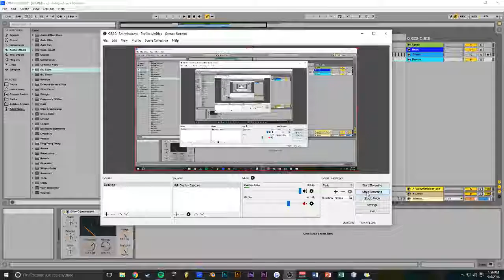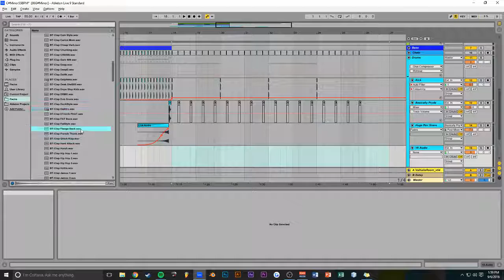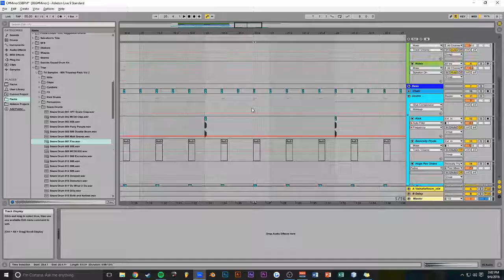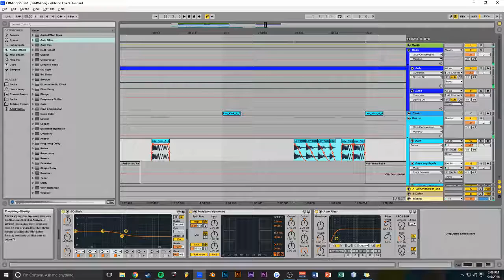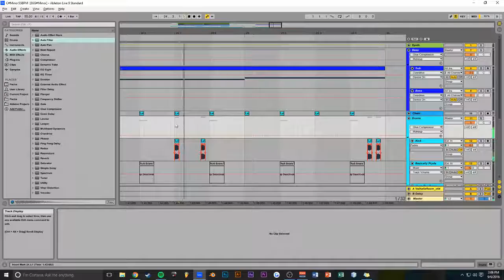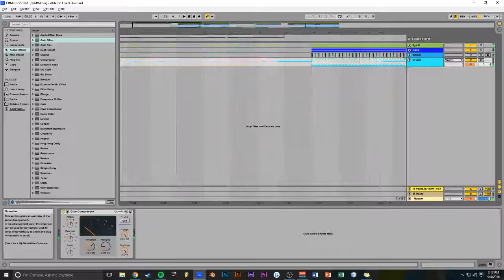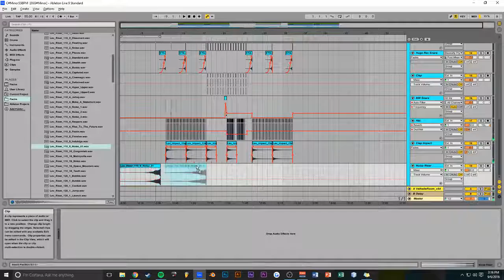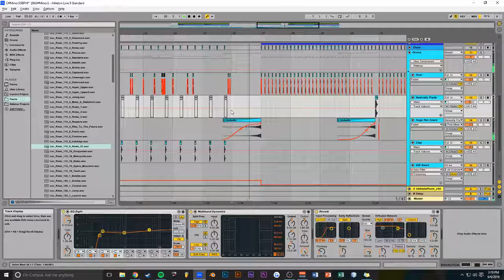Making Experimental Stuff in Ableton (Track From Scratch Ish)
I don't know what genre this is but here's me making it.